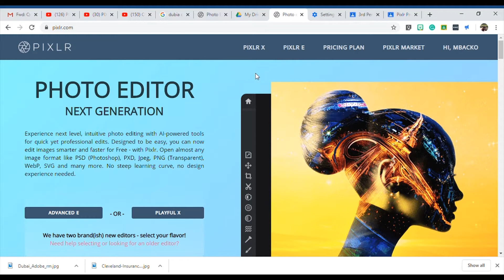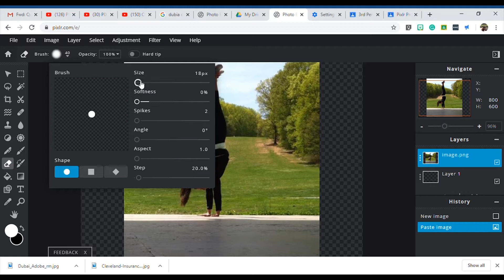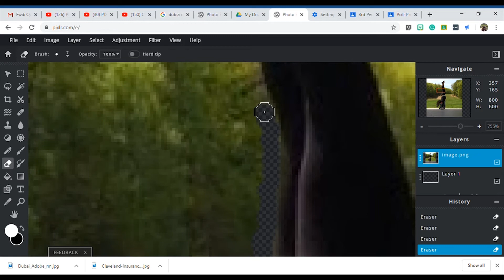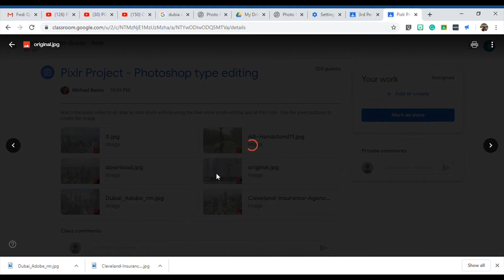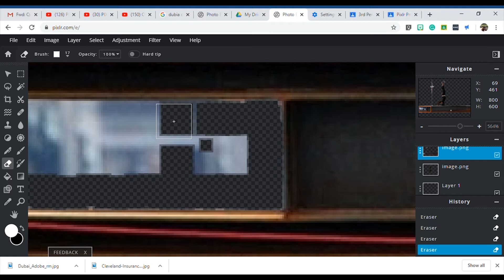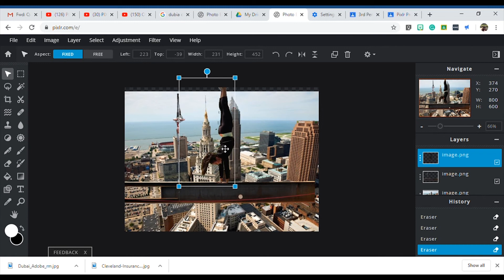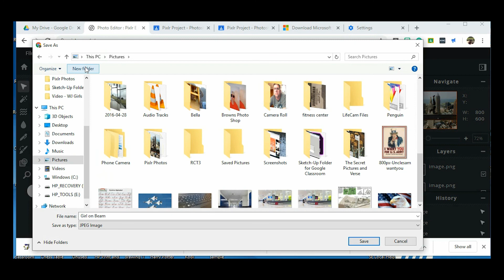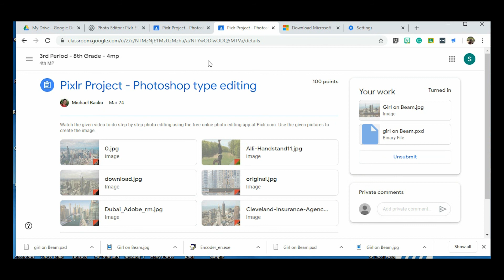Pixlr Girl on Beam How to New HD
Create a photoshop type photo using Pixlr